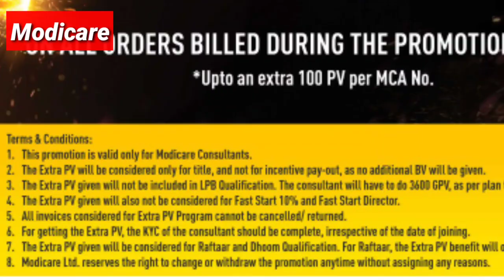EXTRA PV DHAMAKA OFFER, October 2020, अक्टूबर 2020 का एक्स्ट्रा PV धमाका आफर।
Extra PV DHAMAKA OFFER 2020..
October 2020 ka extra PV DHAMAKA OFFER..